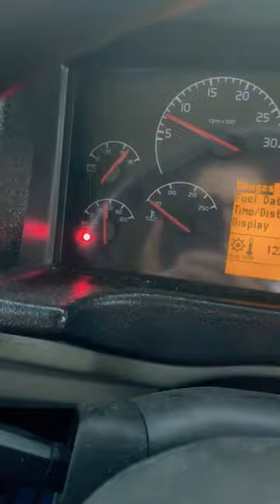Hope this helps!